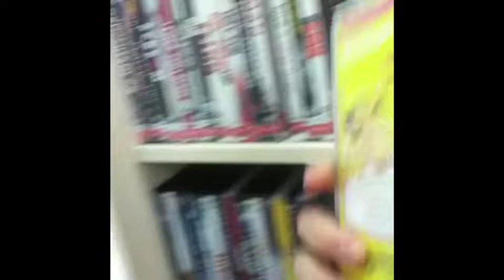Busselton Vlog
This Vlog is basically My friends and I doing stuff around Mandalay resort in Busselton.